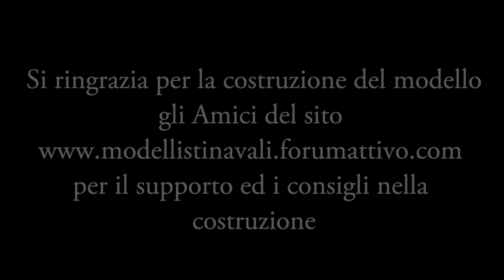Hms Surprise video finale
Modello della fregata Hms Surprise Autocostruita